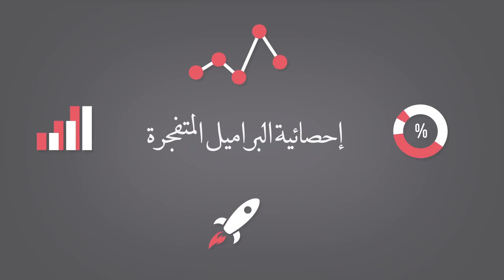‫موشن جرافيك : إعلان ترويجي لإصدار من مجلة عين أنفوجرافيك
الفيديو من صناعتي